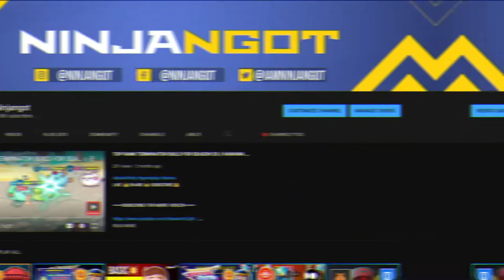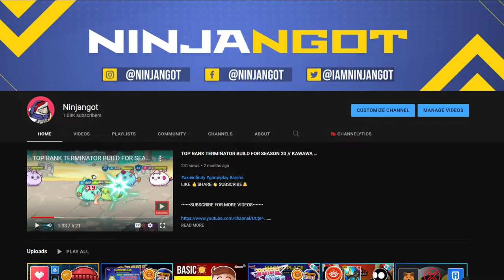WHAT IF ESTES BECOME MARKSMAN